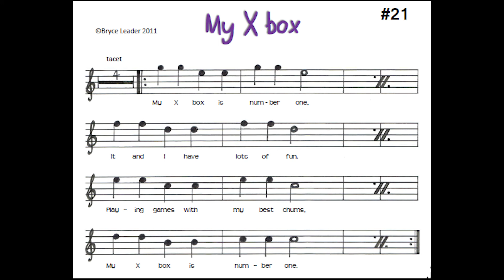21 My X Box